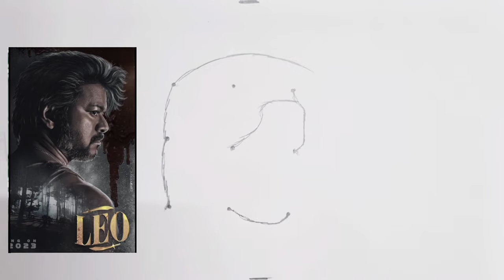Leo Vijay Thalapathy pencil drawing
Leo Vijay Thalapathy drawing

Vijay Thalapathy outline drawing